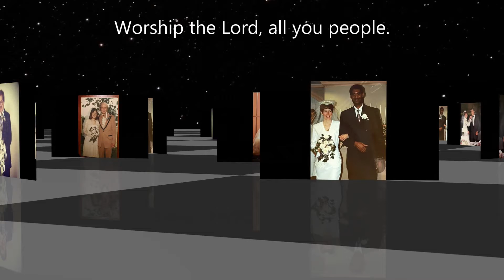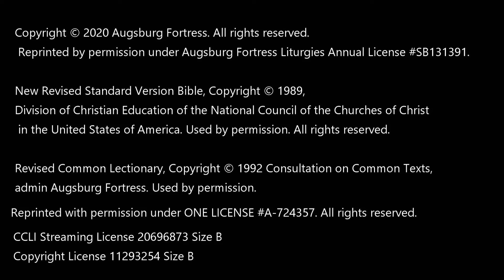2-6-2022 When Is The Right Time? by Pr. Marie Duquette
This 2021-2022 liturgical year, Lutheran minister, Pr. Marie Duquette, from King of Kings Lutheran Church in Ann Arbor, Michigan, preaches from Dr. Rev. Wil Gafney's 'The Women's Lectionary For the Whole Church'.
Weekly video sermons for those on-the-go. Rev. Marie Duquette brings into closer view the lives of 110 women (written by Dr. Gafney) which help complete the unspoken stories in the bible.
Don't let Covid bring you down. Be Ye Lifted by Sermon and a Song which complements it.

OneLicense podcast/streaming/reprinting:  A - 724357

Music Contributions:
    King of Kings Lutheran Choir
    Roots & Wings

Producer: Deborah Bohn
Music Director: Lois Miller
Video Recorder & Editor: Melissa House
Graphics Designer & Editor: Lind Babcock
Pastor of Worship & Community: Rev. Marie Duquette
Podcast Editor/Producers: Kevin & Deb Foye
Closed Caption Editors: Eileen Ferguson & Steve Whiting

The full Sunday Lutheran service is on YouTube/c/BeYeLifted.  Pastor Marie Duquette, Ann Arbor, MI.